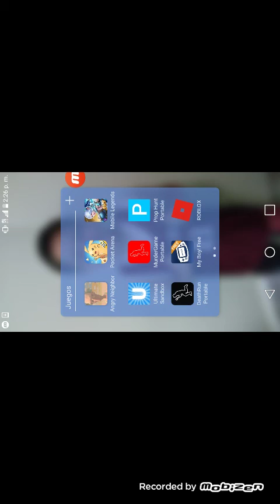Angry neighbor .ahhhhhh